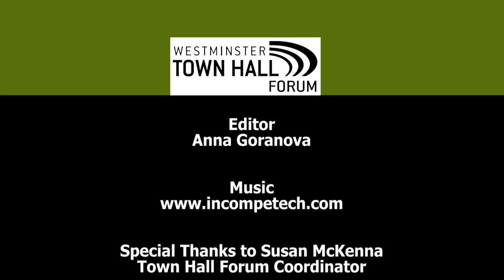Jennifer Lawless: Running from Office, Westminster Town Hall Forum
Jennifer Lawless
Running from Office: Why Young Americans Are Turned Off to Politics

Jennifer Lawless is a professor of government at American University where she also serves as the director of the Women and Politics Institute. An expert on electoral politics, she received her Ph.D. in political science from Stanford University. She is the author of several books, including Becoming a Candidate: Political Ambition and the Decision to Run for Office; It Still Takes a Candidate: Why Women Don't Run for Office, and her recently published book, Running from Office: Why Young Americans Are Turned Off to Politics. Her scholarly analysis and political commentary have been featured in The New York Times, Wall Street Journal, Washington Post, USA Today, and on the CBS Evening News, ABC World News Tonight, CNN, and MSNBC.